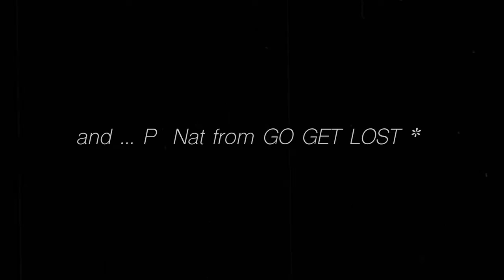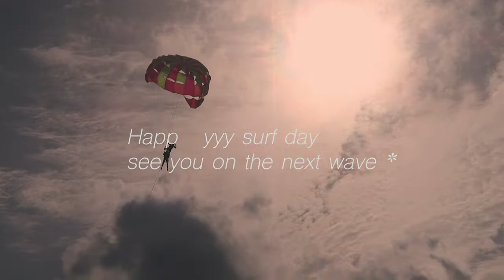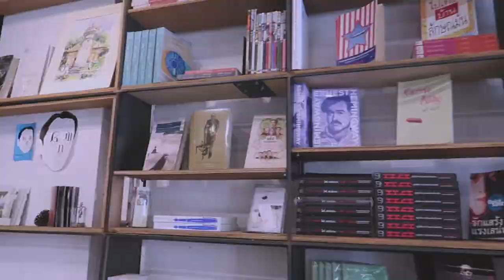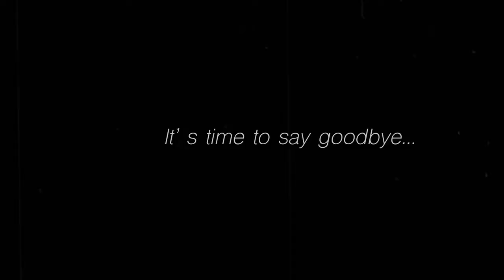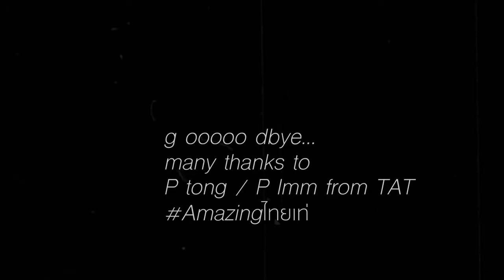(vlog)GET LOST WITH RUBY / SURFING , PHUKET OLD TOWN | RUBY THE JOURNEY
VLOG แรกของ RUBY THE JOURNEY
ครั้งนี้เราและพี่แนทจากเพจ gogetlost
ไปเล่นเซิร์ฟกันที ภูเก็ตตตตตจ้า
สำหรับคนที่กำลังคิดจะเริ่มเล่นเซิร์ฟ
หรือใครที่อยากเล่นแต่ยังไม่มีโอกาส เราอยากให้เข้ามาดูกัน
มีบอกขั้นตอนการเริ่มเล่น สำหรับ beginner เลย :)
และพาทัวร์เมืองเก่าภูเก็ตด้วย ต้องขอบคุณทาง ททท. สำหรับทริปนี้ค่ะ
สุดท้ายต้องขอบคุณ เจ้มิ้นจากเพจ Travelerspulse
(อ่านว่า แทร-เวล-เล่อ-เพร้าส์55555)
ที่ให้โอกาสในการไปทริปนี้แทนนางด้วยจ้า
All copyright goes to the owner of the songs :)
/Sweet by Cigarettes After Sex
/“Aesthetic” Chill XXXTENTACION type beat Prod. by Slaydre Music 2017, trap beat 2017
/Clouds by FREE Chill Guitar Hip Hop Beat(Prod. Syndrome)
/I'm in love with you, but... by Shiloh
/Falling for u by Peachy (feat. mxmtoon)
/I’m tired of feeling this way by Elijah who